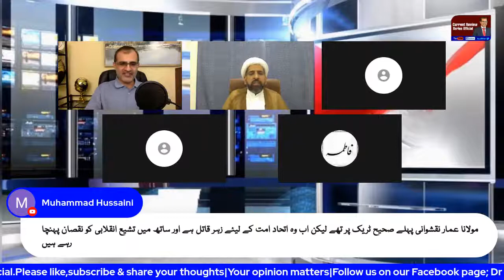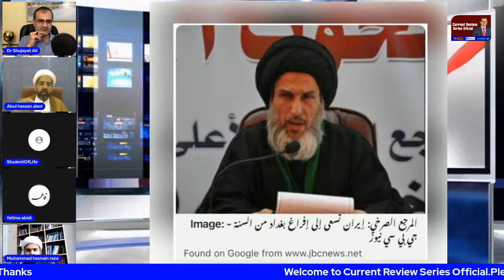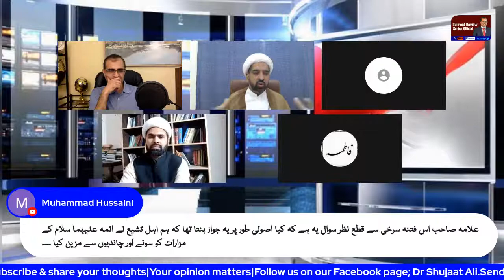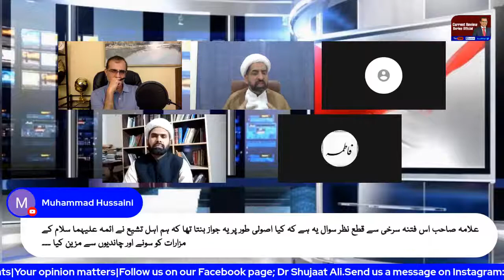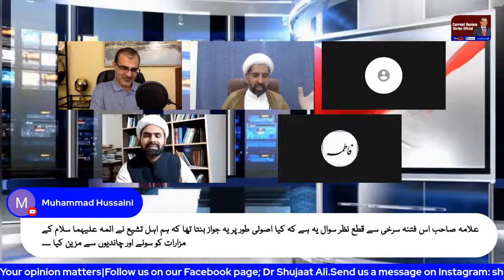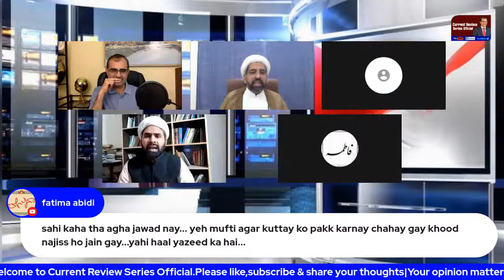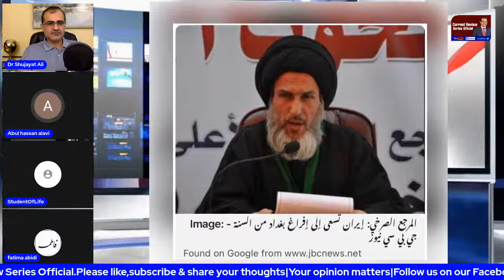Mahmoud Al-Sarkhi ka fitna Iraq main | Fitna Sherazi aur Fitna e Sarkhi